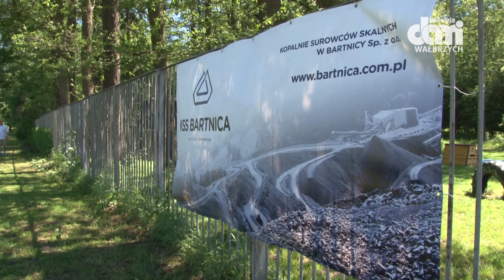Sportowy Dzień Dziecka w Kowalowej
2:0 dla Białego Kamienia, ale będzie rewanż